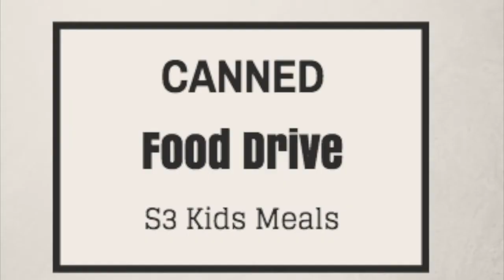PSA for Empty Bowl Project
Public Service message announcing the food drive and empty bowl project.